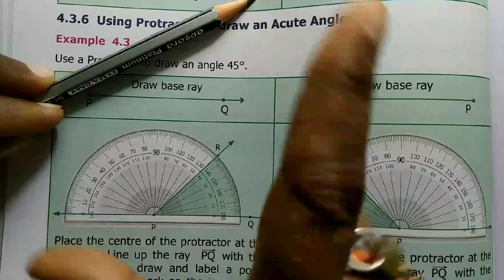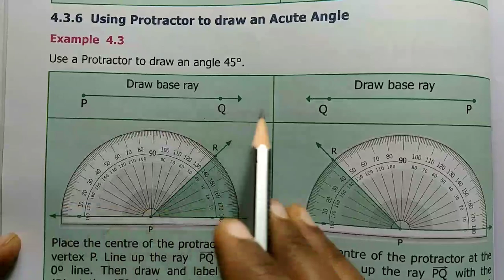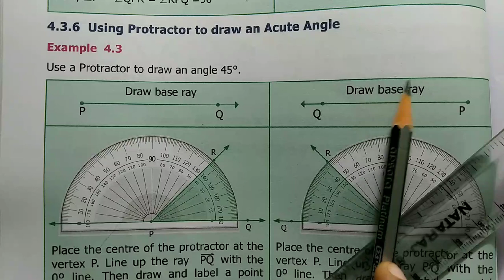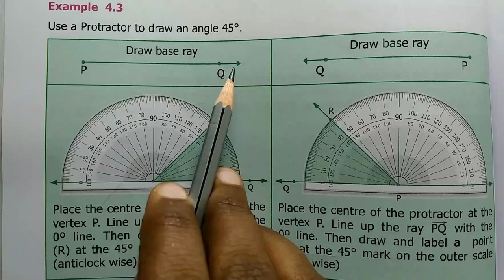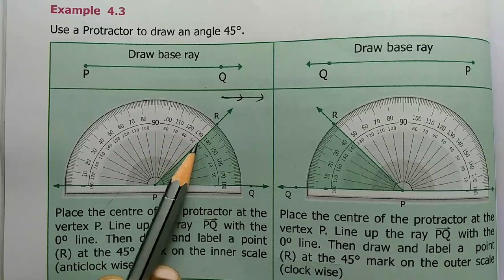6th std maths term 1 new book / chapter 4 - Geometry / Using Protractor to draw Acute Angles 2020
Using Protractor to draw an Acute Angle